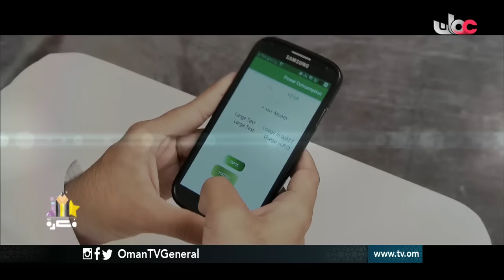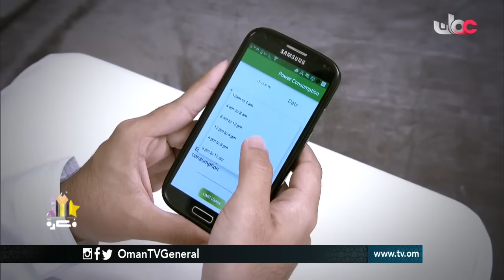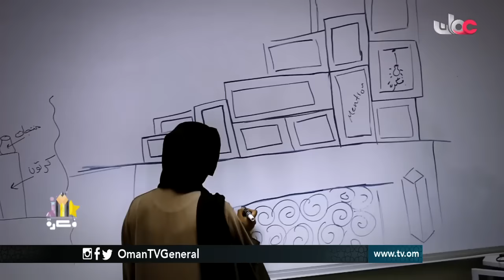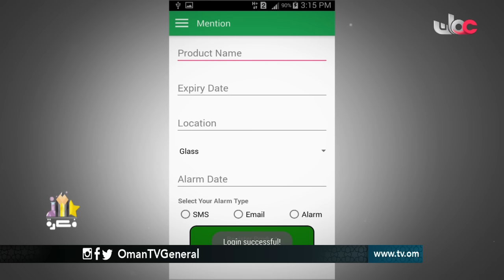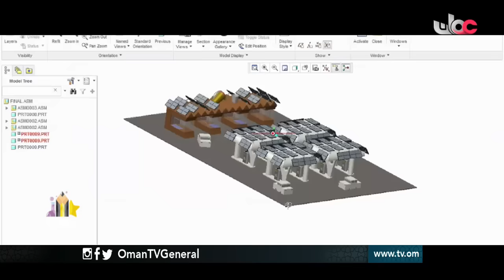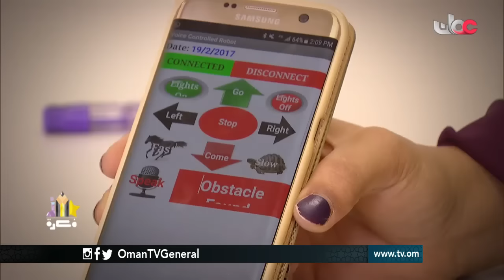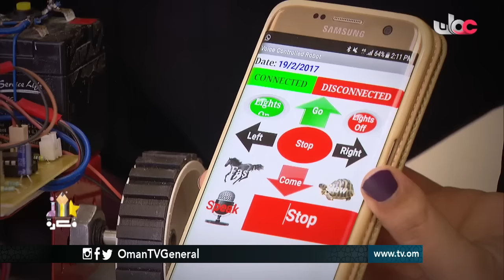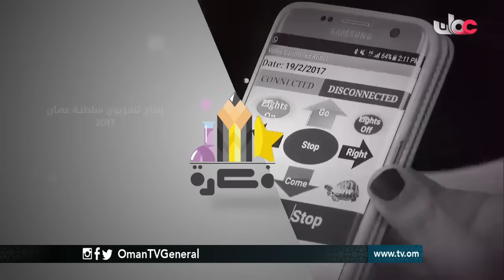فكرة | الجمعة 24 فبراير 2017م